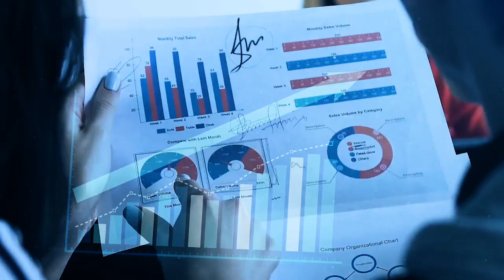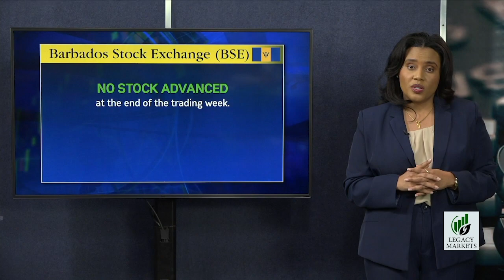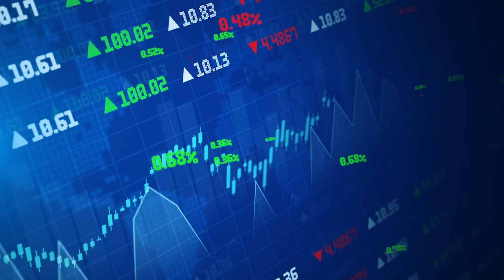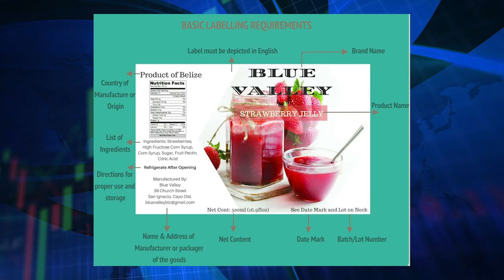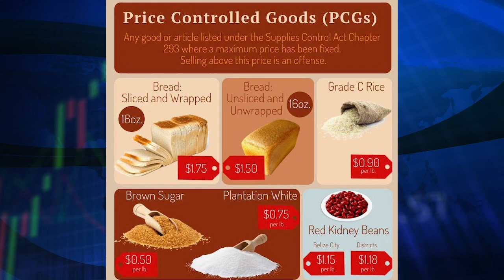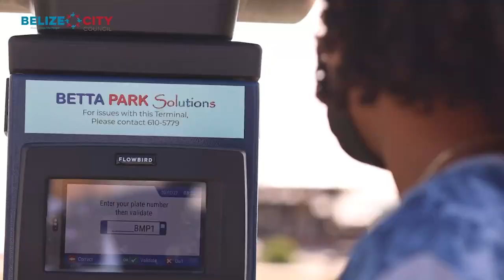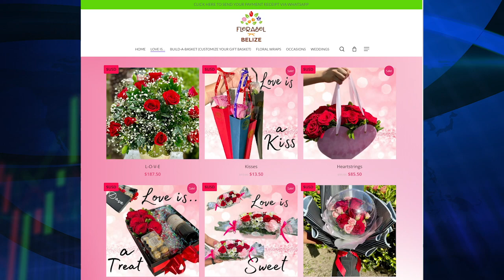Luxury Vs Needs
In today's stock market update, we see positive trends in Jamaica and Barbados, with Trinidad and Tobago experiencing a decline. Rhonda Tillett, representing the Belize Bureau of Standards, discusses important consumer protection measures. Plus, Carla Hart captivates us with a floral romance. Tune in for the latest insights and highlights!

00:00 Intro
01:09 Stocks and Business Headlines
05:48 Needs Vs Luxury
23:37 Innovator of the Week

The Stocks and Business Headlines
This week, the Jamaica Stock Exchange (JSE) surged by 2.95%, fueled by gains from Eppley Limited and Jamaica Public Service Co. Ltd. Interest rates in Jamaica are expected to remain steady until March, reflecting improved business confidence and efforts to control inflation. Meanwhile, the Trinidad & Tobago Stock Exchange (TTSE) dipped by 2%, with winners like JMMB Group Limited and Prestige Holdings Limited, but losers such as Trinidad Cement Limited and Trinidad and Tobago NGL Limited. In Barbados, the Stock Exchange (BSE) showed a slight increase, with one security declining. Currency updates: MXN strengthened against BZD, while GTQ weakened slightly, and BZD depreciated against EUR.

The Standards of Bureau: What rights do Consumers have
In today's video, we're diving into the vital role of the Belize Bureau of Standards (BBS) in promoting efficiency and competitiveness in goods and services nationwide. At the core of their mission is Quality Infrastructure (QI), serving as the bedrock for achieving these goals. With a focus on protecting the welfare of the country, the BBS operates through its Consumer Protection Unit. Rhonda Tillett, Consumer Protection and Liaison Officer at the Bureau, sheds light on the significance of the BBS and elaborates on its essential functions.

Innovator of the Week
With Valentine's Day approaching, we recognize the importance of floral arrangements in keeping the romance alive. This week, we delve into the floral industry, which adds that special touch to couples' celebrations. Joining us is Carla Maheia-Hart, owner of Florasol, one of Belize's pioneering floral shops who has expanded her services to the Caribbean diaspora.